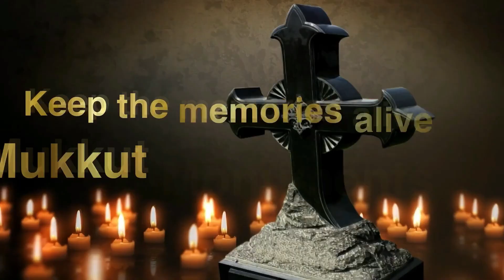IPC South East Region; Internet Safety Awareness Seminar on Nov.11